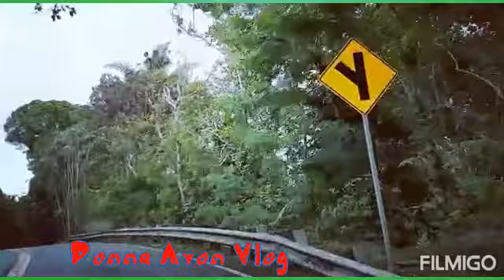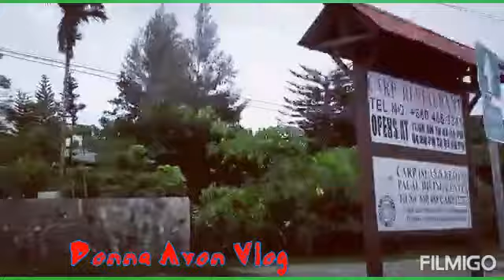Explore the Beauty of PALAU